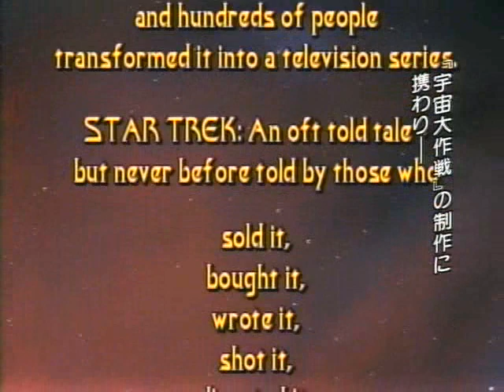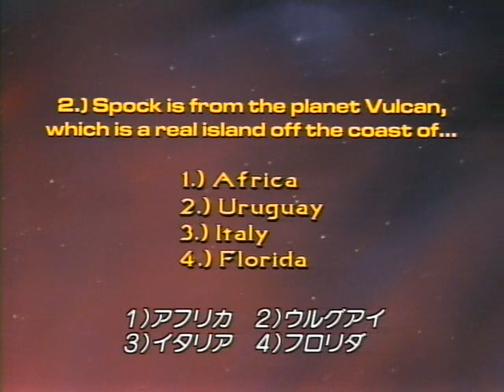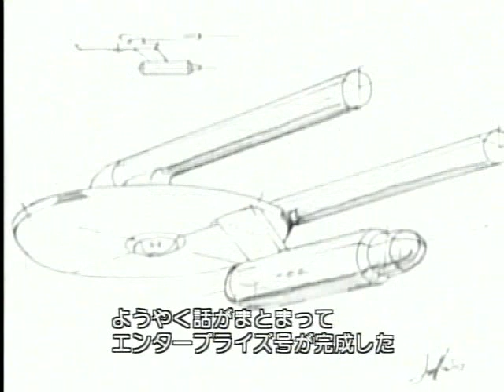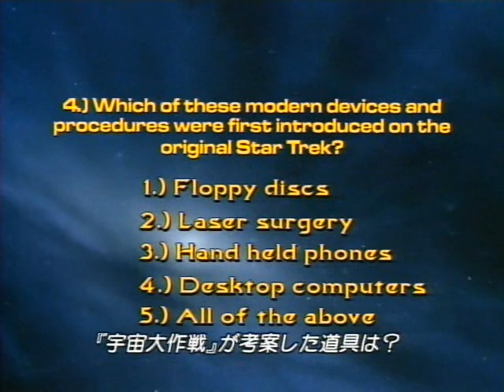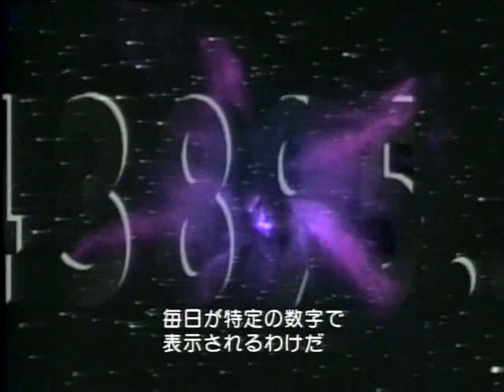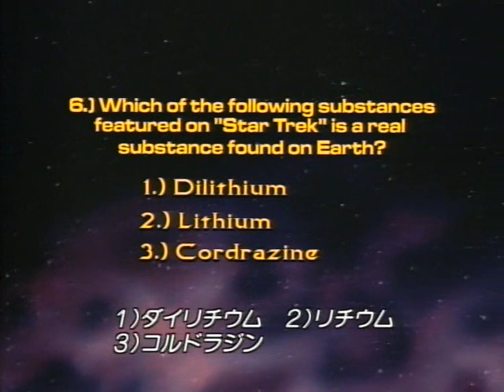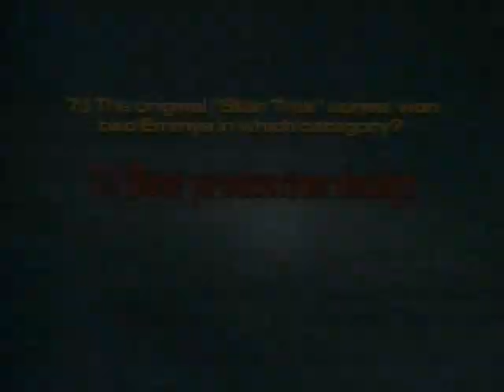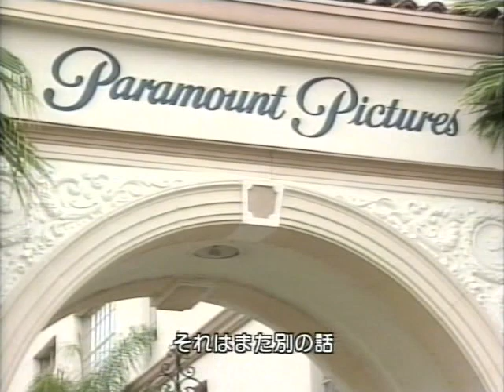Inside Star Trek The Real Story 1988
Who directed the pilot for the original Star Trek series? Where was it filmed? Who really built the Enterprise? You may own The Star Trek Encyclopedia, and you may have seen every episode, but you still don't have all the answers! For the first time, the men and women who worked behind the scenes on the most popular science fiction telelvision series ever created invite you to go boldly where no fan has gone before. In-depth interviews will introduce you to the writers, directors, producers, technicians and artists who breathed life into the original Star Trek series. You'll discover their greatest joys, their deepest sorrows and everything else you ever wanted to know about the greatest show in the galaxy. There are no actors and no special effects. Just the truth.
Mele F10-PRO Built-in Rechargeable Lithium-ion Battery Air Mouse + Motion Controller + Wireless Keyboard/Speaker/Mic